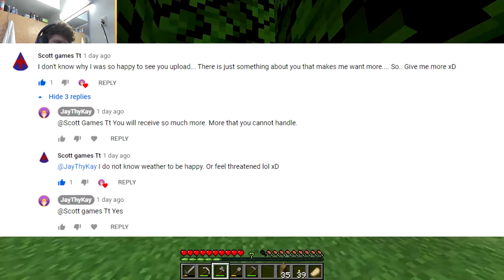Minecraft 1.16 Survival Let's Play! | Episode 3: The Ocean Awaits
Hope you enjoyed the video! Be sure to stick around for more content. Thank you for all the support!

Ah ignore these pls thx fam squad.
minecraft song,
minecraft house,
minecraft dungeons,
minecraft survival,
minecraft music,
minecraft nether update,
minecraft speedrun,
minecraft parody,
minecraft animation,
minecraft asmr,
minecraft avatar,
minecraft automatic farm,
minecraft aphmau,
minecraft avatar mod,
minecraft animation song,
minecraft afk fish farm,
a minecraft parkour map but,
minecraft building,
minecraft building ideas,
minecraft bedwars,
minecraft bedrock,
minecraft but my friend is a dog,
minecraft base,
o.b minecraft,
minecraft castle,
minecraft cave sounds,
minecraft championship,
minecraft castle tutorial,
minecraft city,
minecraft coffin dance,
minecraft commands,
minecraft channel,
washington d.c minecraft,
minecraft duplication glitch,
minecraft dungeons review,
minecraft dungeons trailer,
minecraft death swap,
minecraft dream,
minecraft dungeons gameplay,
minecraft dungeons secret level,
d minecraft banner,
r.a.d minecraft,
dylan d minecraft,
canon in d minecraft,
minecraft earth,
minecraft ep 1,
minecraft elevator,
minecraft education edition,
minecraft enderman,
minecraft emotes,
e minecraft song,
wall-e minecraft,
minecraft fnaf,
minecraft farms,
minecraft funny moments,
minecraft factions,
minecraft fails,
f minecraft cape,
minecraft song,
minecraft house,
minecraft dungeons,
minecraft survival,
minecraft music,
minecraft nether update,
minecraft speedrun,
minecraft parody,
minecraft animation,
minecraft asmr,
minecraft avatar,
minecraft automatic farm,
minecraft aphmau,
minecraft avatar mod,
minecraft animation song,
minecraft building,
minecraft building ideas,
minecraft bedwars,
minecraft bedrock,
minecraft base,
o.b minecraft,
minecraft noob
minecraft castle,
minecraft cave sounds,
minecraft championship,
minecraft castle tutorial,
minecraft city,
minecraft coffin dance,
minecraft commands,
minecraft channel,
minecraft dungeons,
washington d.c minecraft,
minecraft duplication glitch,
minecraft dungeons review,
minecraft dungeons trailer,
minecraft death swap,
minecraft dream,
minecraft dungeons gameplay,
d minecraft banner,
r.a.d minecraft,
dylan d minecraft,
minecraft earth,
minecraft ep 1,
minecraft elevator,
minecraft education edition,
minecraft enderman,
minecraft emotes,
e minecraft song,
wall-e minecraft,
minecraft fnaf,
minecraft farms,
minecraft funny moments,
minecraft factions,
minecraft fails,
f minecraft cape,
minecraft mods,
minecraft modern house,
minecraft manhunt,
m minecraft houses,
m minecraft on my mind,
m minecraft survival,
m minecraft uhc,
m minecraft school,
minecraft netherite,
minecraft nether,
minecraft noob vs pro,
minecraft nintendo switch,
minecraft pewdiepie,
minecraft diamonds,
minecraft nether,
minecraft netherite,
minecraft pvp